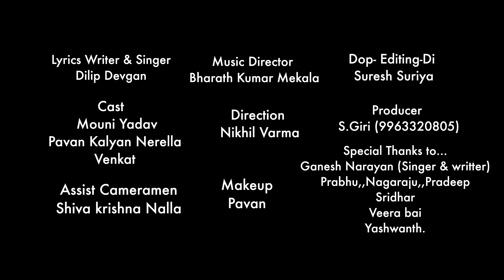MOSAME NEW LOVE FAILURE SONG 2023 | DILIP DEVAGAN | MOUNI YADAV | PAVAN KALYAN | YN TUNES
Lyrics Writer & Singer: Dilip Devgan

Music Director : Bharath Kumar Mekala

Cast:    Mouni Yadav
             Pavan Kalyan Nerella
             Venkat

Dop- Editing-Di: Suresh Suriya & team

Assist Cam: Shiva krishna Nalla

Direction: Nikhil Varma

Makeup: Pavan

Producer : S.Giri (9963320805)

Ganesh Narayan (Singer & writter)
Prabhu
Nagaraju
Pradeep
Sridhar
Veera bai
Yashwanth
Technical Advisor
Posters: Sagar mudhiraz